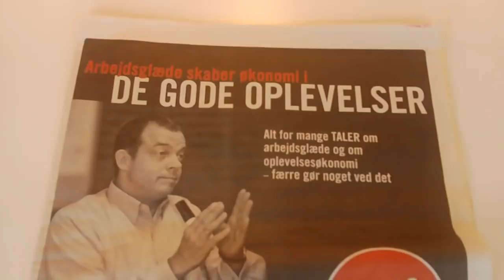Berlingske Businessliv - Arbejdsglæde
Spændende og lærerigt foredrag med Henrik Meng d. 29. august 2011 kl. 16.00
Tilmelding: businessliv.dk/arbejdsglaede